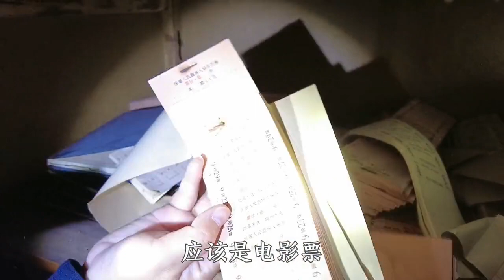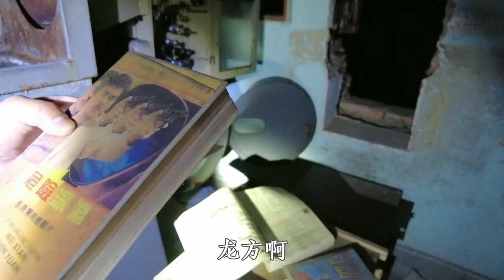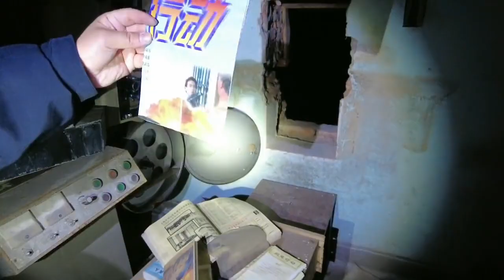上海金山张堰镇废弃电影院，每次拍这种东西，小顾总是很兴奋